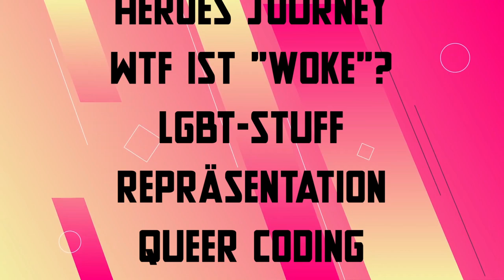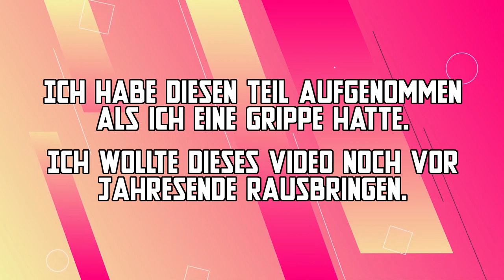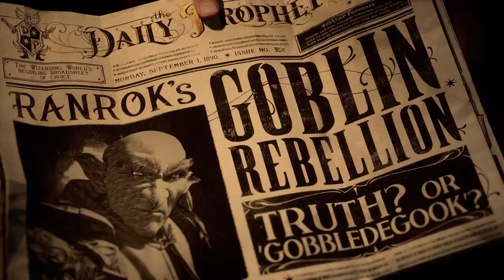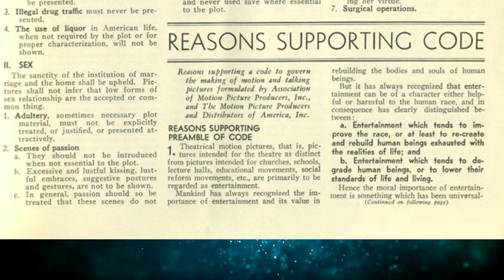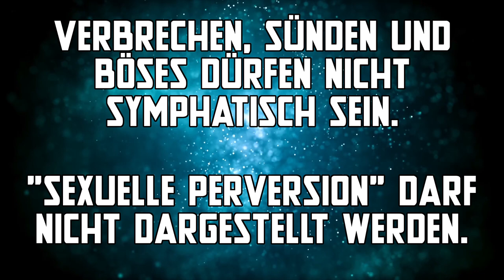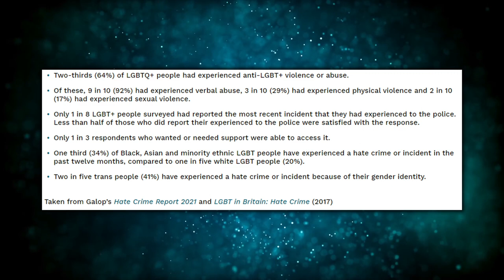Kritische Medienanalyse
Bin ich zu politisch? Nein, absolut nicht.
Ich denke nur, dass wir bessere Medien bekommen wurde, wenn Leute mehr darüber nachdenken würden was sie wieso in ihr Zeug packen.

Ich muss jetzt noch ein Video über Goblin Revolutionen machen und über Coding und Representation und über WFT auch immer "Woke" ist ... ich hab deutlich zu viel zu tun!